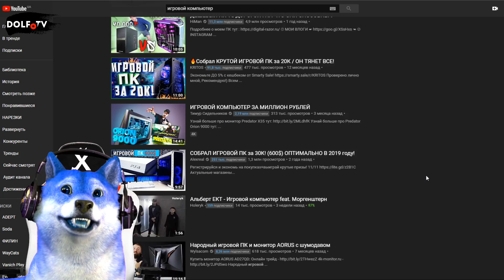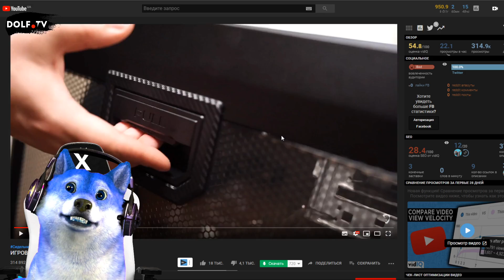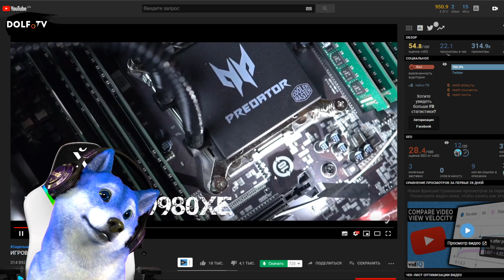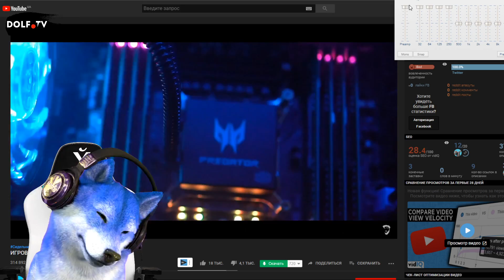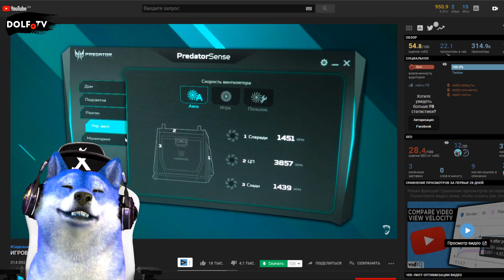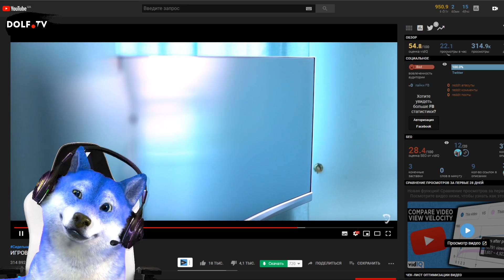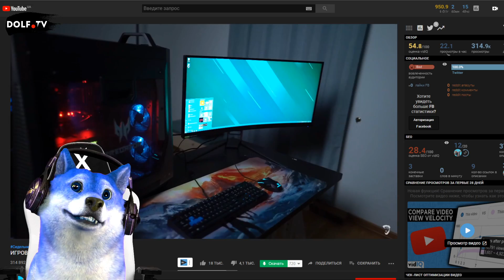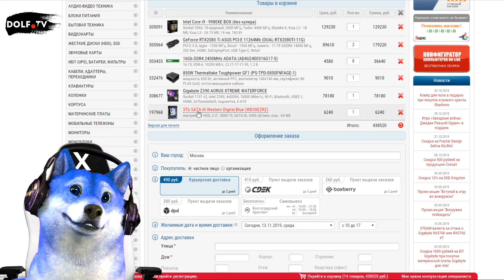КУПИЛ ТОП ПК ЗА 1 МИЛЛИОН РУБЛЕЙ / РЕАКЦИЯ И ОБЗОР ИГРОВОГО КОМПЬЮТЕРА ЗА МИЛЛИОН РУБЛЕЙ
КТО НЕ ПОНЯЛ САРКАЗМА УЖ ПРОСТИТЕ)) А ПО ФАКТАМ ДАННЫЙ КОМП ПОЛНОЕ Г*ВНО С КОЛЁСИКАМИ, РУЧКАМИ И БЛ*ТЬ ИЗОЛЕНТОЙ) А ПО ЧАСТЯМ ТАКАЯ СБОРКА СТОИТ В 2 РАЗА ДЕШЕВЛЕ.

🔴СТРИМЫ КАЖДЫЙ ДЕНЬ, В 18:00 по МСК